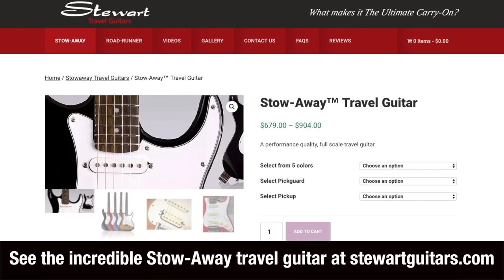Making Bad - The Scoring Universe Of Dave Porter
We sit down with the mastermind that is responsible for the musical score & landscape for the entire Breaking Bad universe, including the hit spin off series "Better Call Saul" as well as Breaking Bad companion movie "El Camino", plus countless other TV hits, Mr Dave Porter.

We'll discuss his early interest in electronic music, meeting Vince Gilligan which led to many years together in a very successful working relationship & friendship, real instruments in signature pieces and the inspiration behind some of the classic themes we've come to know and love.

Plus we'll chat about the upcoming Series Finale of Better Call Saul (hopefully filming in early 2021) and much more.

As major fans of everything in the Breaking Bad Universe, we could not be happier to speak with Dave.

• Brad Miller
• Carlo Santin
• Christopher Tomlin
• Dave Fox
• DaveR's Guitars
• Eamon Wyse
• Einar William Freberg
• Garry Davlin
• HowieZowie
• Jason Wade
• Kevin Buzby
• Paul Theriault
• Ryan Wall
• San_Man
• Thomas Santiago

Mail to:
Ridgetown Ontario
N0P 2C0
Canada